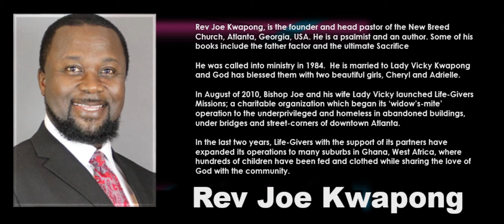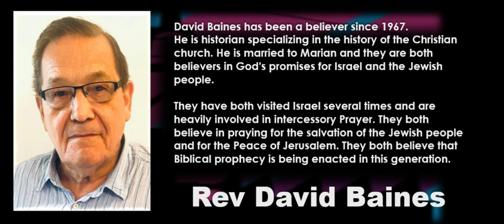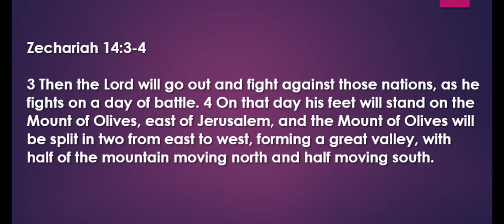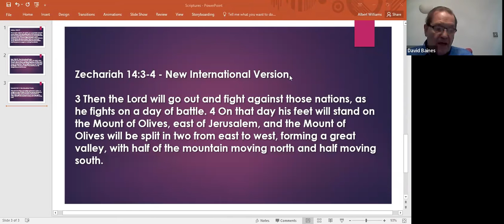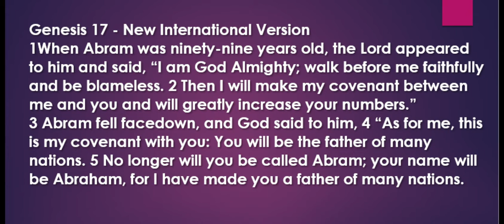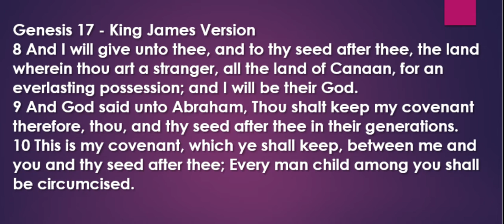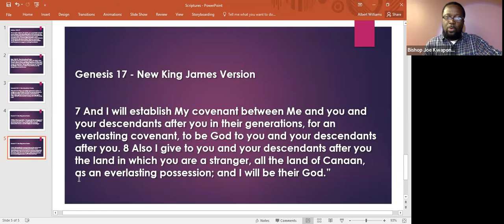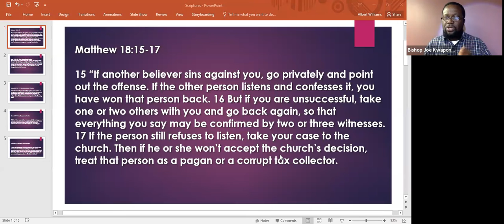Hour of Glory - Guest: Rev David Baines & Rev Joe Kwapong - Topic: Conflict Resolution